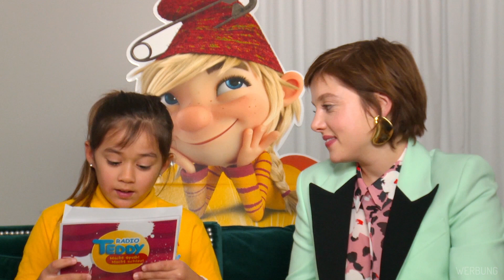Die Heinzels - Jella Haase im Interview 🎬| Radio TEDDY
Am 30. Januar 2020 startet der neue Kinofilm "Die Heinzels - Rückkehr der Heinzelmännchen" in den deutschen Kinos. Unsere Radio TEDDY-Promi Kinderreporterin Alina Lee hat die Stimme hinter Heinzelmädchen Helvi, Jella Haase getroffen. Was sie zu erzählen hat, seht ihr hier!

Auch über DAB+ in Berlin, Baden-Württemberg und ganz neu auch in Bayern.